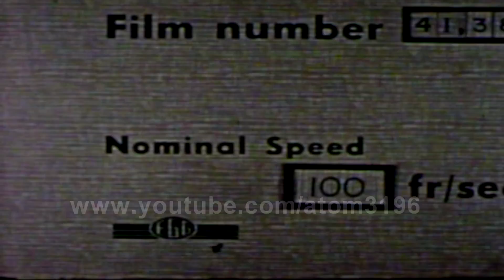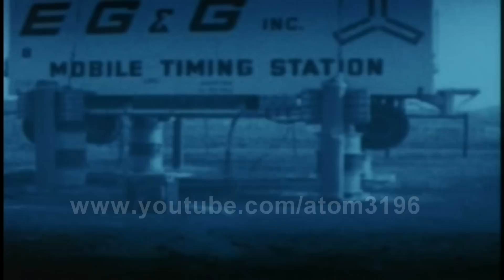HD EG&G atomic bomb tests high speed photography and time lapse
EG&G providednot only high speed photography but also time lapse  photography for atomic bomb testing ,this video dedicate to EG&G company